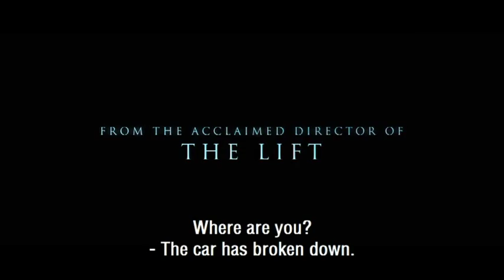QUIZ, a feature film by Dick Maas. Official trailer (English subtitles)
A famous game show host (Barry Atsma) is being harassed in a restaurant by a strange man (Pierre Bokma) who claims to have kidnapped his wife and daughter. A morbid game ensues in which the game show host turns out to be the contestant.
A new feature film by Dick Maas, in Dutch cinemas on March 22.